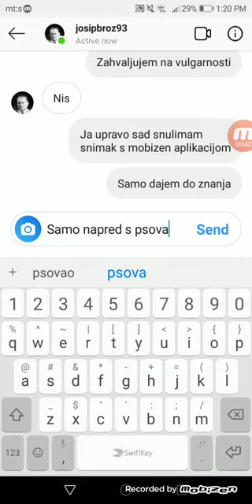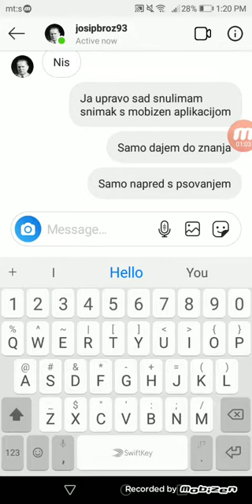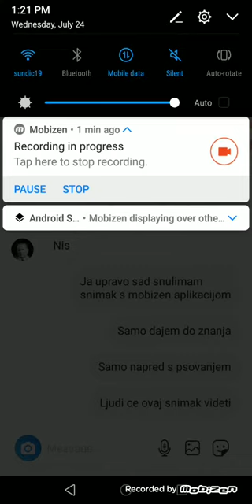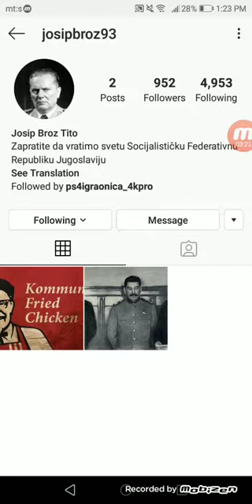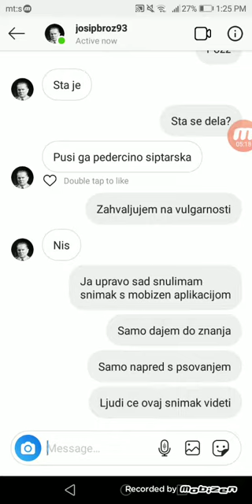Lazni josip broz tito